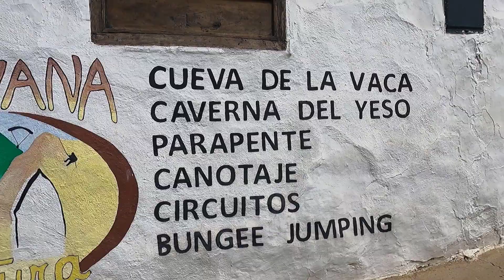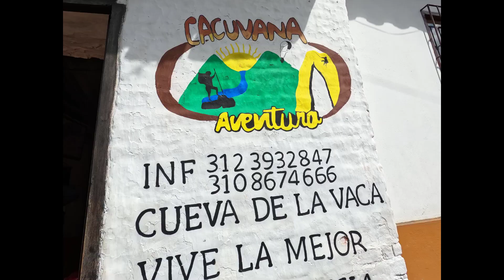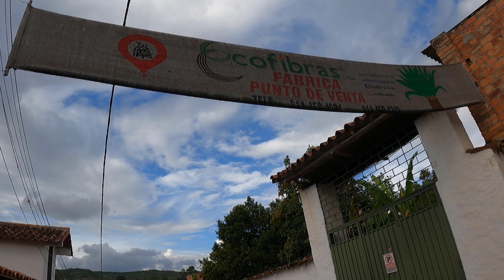🐮🗻CUEVA DE LA VACA - CURITI 2023🐮🗻💥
🔥💥💥¡ Viaje a la cueva de la vaca en curiti Santander un lugar extraordinario para poner a prueba tus sentidos y tus nervios podrás disfrutar de distintas sensaciones tendras informacion sobre costos, que puedes hacer, que puedes visitar y que debes tener presente antes de ir.